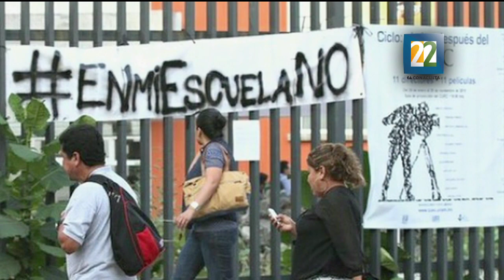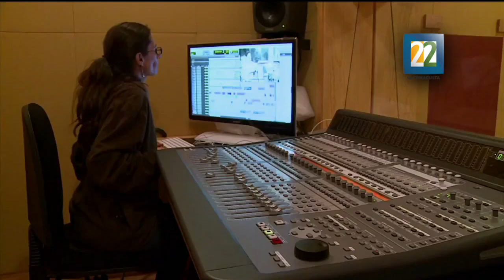Entrevista con María del carmen de Lara sobre la denuncia de abuso de poder en el CUEC.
La ahora directora del CUEC habla sobre la libertad de expresión y el apoyo que les dará a los alumno, a demás de reconocer que el CUEC pasó por una crísis.